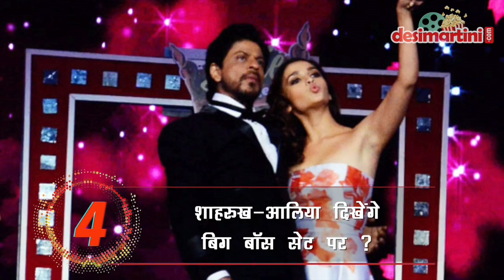Trending Tadka 10th nov